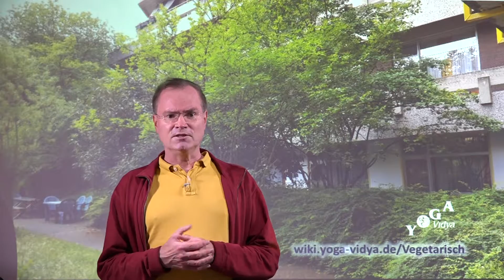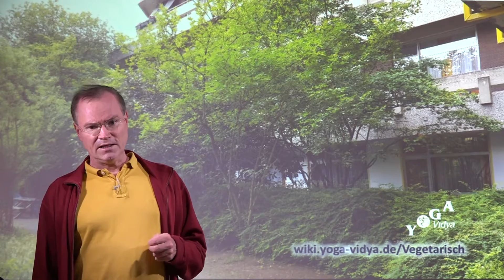Vegetarisch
Vegetarisch: Vortrag von und mit Sukadev, spiritueller Lehrer und Gründer von Yoga Vidya. Videovortrag mit dem Thema Vegetarisch. Dieses Video gehört zum Themengebiet Ernährung, Vegetarismus und veganes Leben. Seminare und Workshops von Yoga Vidya mit genaueren Überlegungen findest du